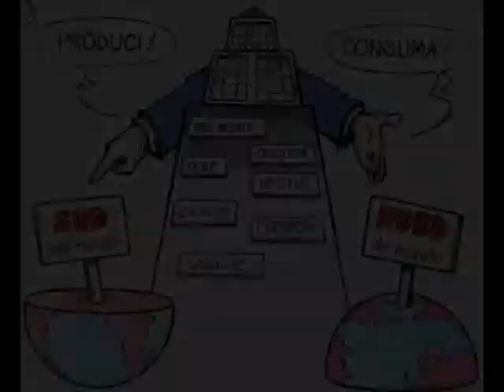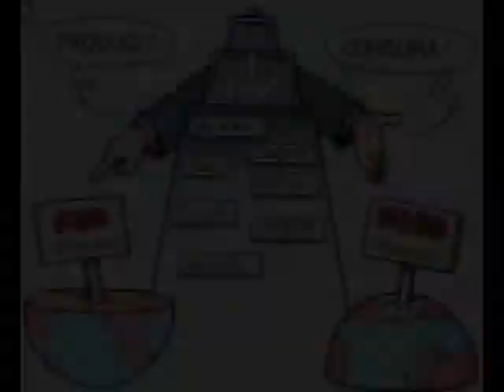GIORGIO FINIELLO - LA CORPORAZIONE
Secondo brano estratto dall'album "Figlie in Logorio" testo e musica Giorgio "GrigioO" Finiello:
Testo:
Siamo la nuova Corporazione
noi facciamo girare il mondo
siamo il problema e la soluzione
siamo la vita e la distruzione.

Punta in alto e non ti farai male
c'e sempre un altro da sacrificare
siamo al di là del bene e del male
avveleniamo chi cazzo ci pare.

Mentre tu dormi restiamo svegli
pensiamo sempre a te e a tuoi figli
siamo la fiamma della creazione
comprati in borsa le nostre azioni.

Le nostre tasche sono senza fondo
le riempirai tu, con soldi e futuro
ed il tuo sangue ci servirà da inchiostro
per il muovo ordine e il mondo sarà nostro!